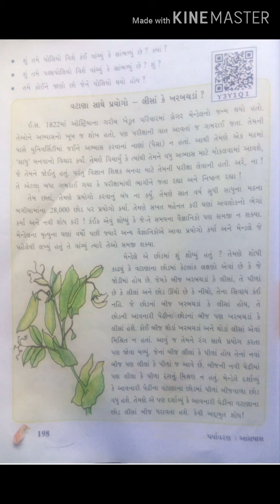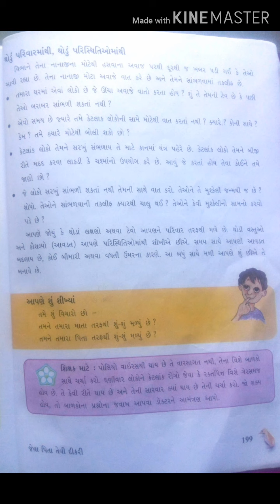STD-5 sub-paryavaran ch-21 date 1-2-22